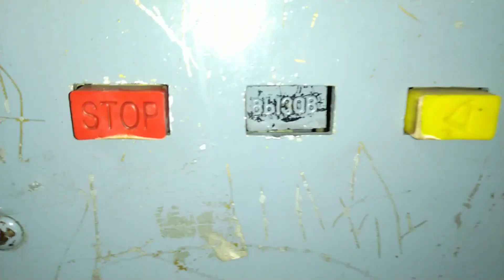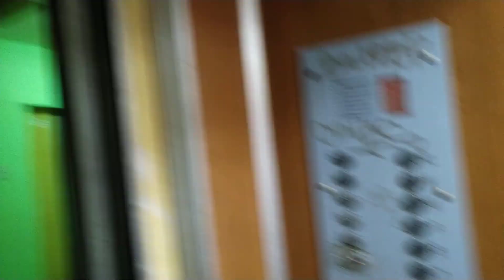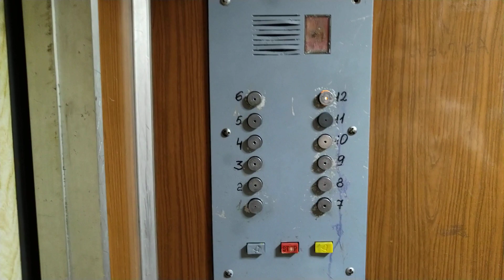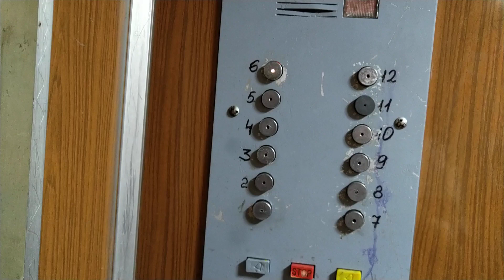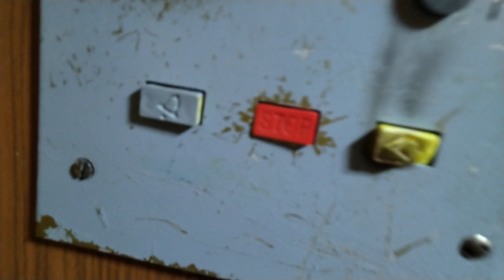(3/4 шт.) 4 лифта в 12-этажке!!! Лифты ЩЛЗ (2 шт.) и КМЗ (1 шт.) 1991 г.в., V=1 м/с, г/п 500 кг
Город Москва, адрес не дам!
!!!ВНИМАНИЕ!!! В доме присутствует охрана.